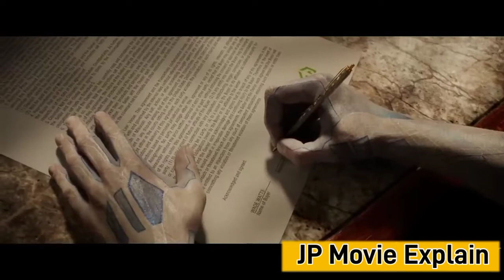Halliday designs a virtual reality and hides the keys to his fortune in it| movie explained in hindi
Halliday designs a virtual reality and hides the keys to his fortune in it for a worthy player|movie explained in hindi
Wade Saves His Idle's Creation From IOI Company|Explained In Hindi/Urdu|Summarized Hindi
Ready Player One|Sci-fi Adventure|Movie explained In Hindi/Urdu|Summarized Hindi
Hallidey Created A world For Desire Of The Human being|Movie explained In Hindi/Urdu
A virtual reality where a person can do things which he can't think of doing in real life|explained

movie name: ready player one

copyright of photos and videos are with respective